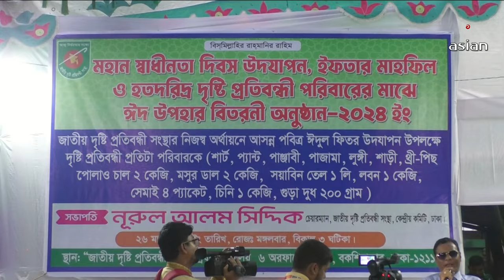Daily News Bulletin | 3:30 PM | 31 March 2024 | Asian News